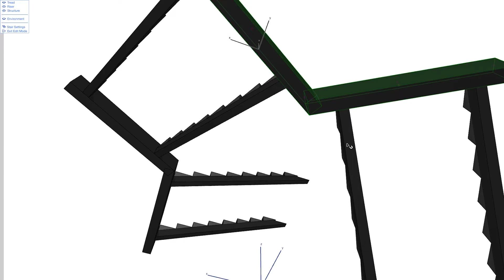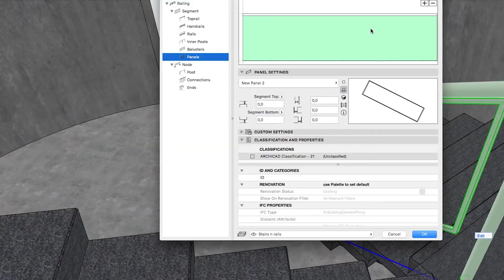Galería de la Universidad de Yale - Louis Kahn - Clásicos remodelados en ARCHICAD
La Galería de la Universidad de Yale es una de las famosas estructuras de Louis Kahn. Con este diseño fue capaz de explorar las ideas que tenía sobre la transformación de la arquitectura moderna que le faltaba la calidad monumental y espiritual de los edificios antiguos.

Tuvo éxito en sus esperanzas de redefinir la arquitectura, ya que este edificio marca un importante punto de inflexión en la historia de la arquitectura de los museos americanos.

La escalera en el centro refleja los patrones triangulares y líneas del exterior y también actúa como una escultura en el centro del espacio de la galería.

Cropped from original

Music from audiojungle.net